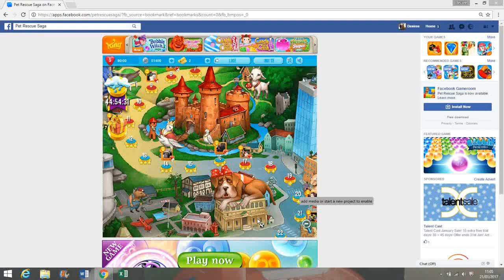Let's Play Pet Rescue Saga on Facebook - Level 17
Pet Rescue Saga: Level Seventeen